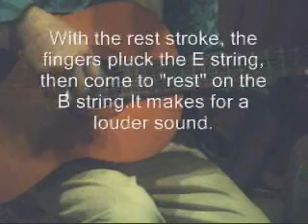Guitar Lesson-The Rest and Pick Strokes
Learn the classical guitar technique of Rest and Pick strokes.